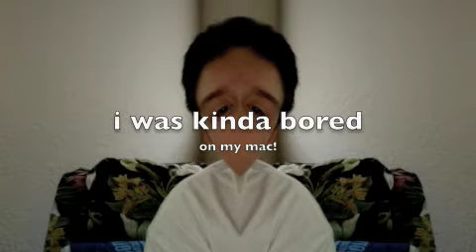my mac es amazing!!!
coolio mac